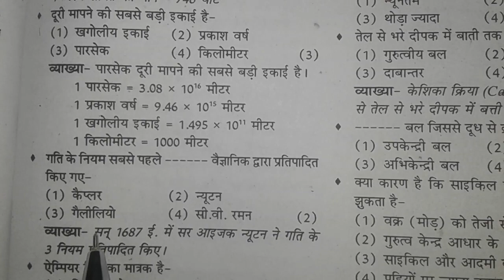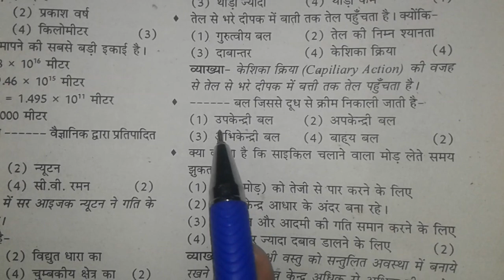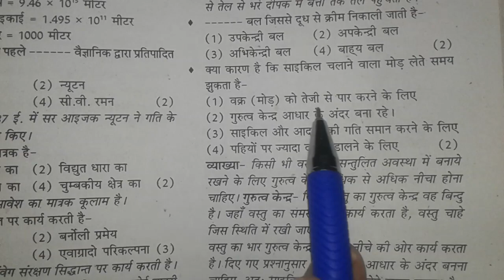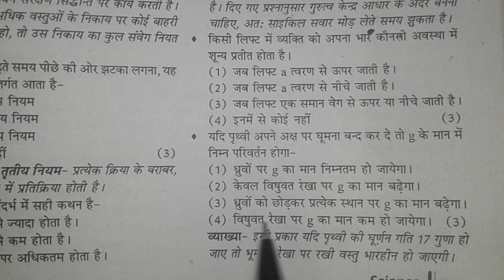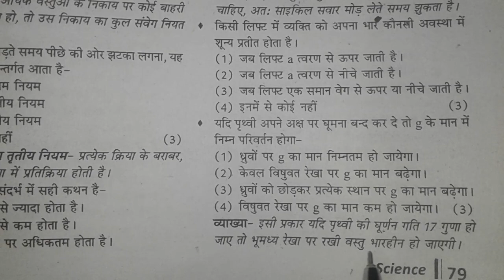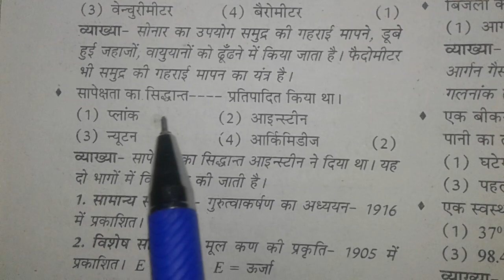General Science Most Question all Exam Part 1st By